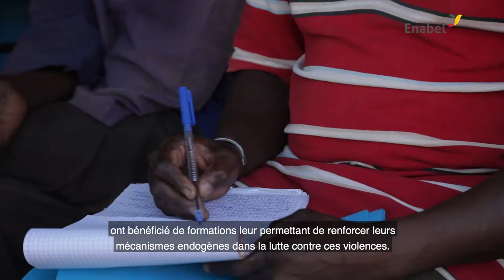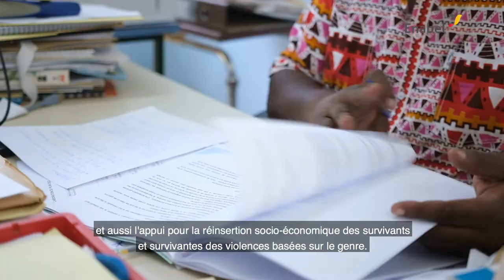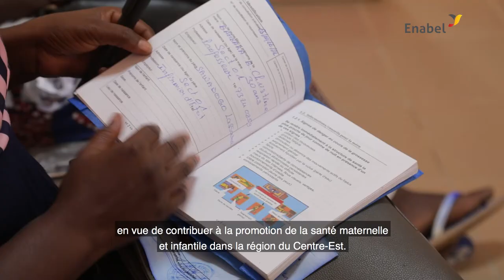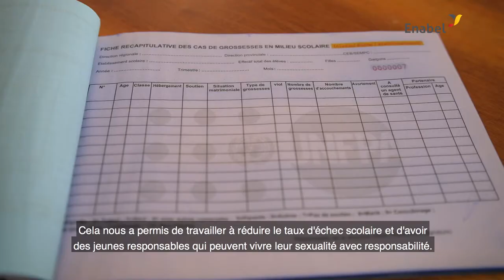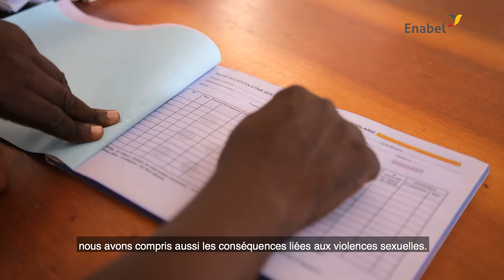Enabel et la santé sexuelle et reproductive au Burkina Faso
Dans la région du Centre-Est du Burkina Faso, la situation des droits sexuels et reproductifs des femmes et des jeunes filles est marquée par des pratiques socioculturelles discriminatoires et de fortes inégalités.

Le film suivant montre le combat que mènent les jeunes filles et les femmes de cette contrée du pays pour renforcer leurs droits avec l’appui d’Enabel au Burkina Faso.